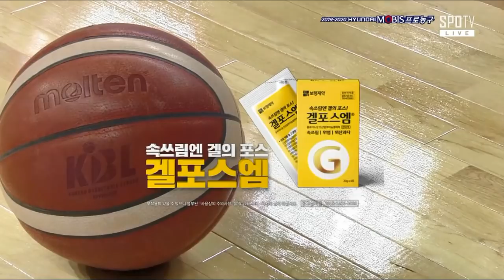[2019-20 KBL] DB Promy VS LG Sakers Full Game | 2019.10.31